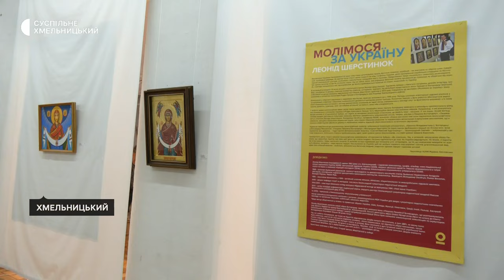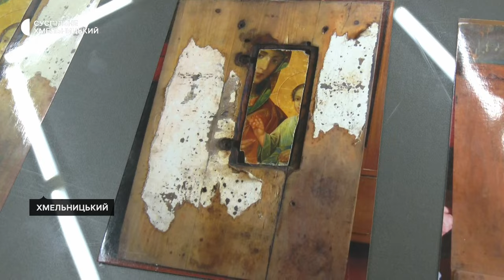У Хмельницькому художньому музеї відкриють виставку ікон Леоніда Шерстинюка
Тридцять три ікони представить на виставці «Молімося за Україну» Хмельницький художник Леонід  Шерстинюк. Відкриття відбудеться 23 серпня у приміщенні Хмельницького обласного художнього музею, про це розповів  Суспільному автор робіт. Зараз їх завершують монтувати.